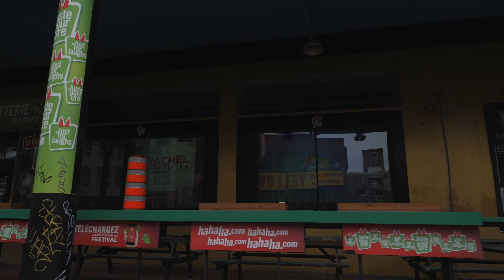4K Montreal - Saint-Laurent Blvd (From Sainte-Catherine to Duluth) -【4K】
The Gears I usually use

PANASONIC LUMIX GH5
PANASONIC LUMIX Lens, 12-35mm
CAMERA STABILIZER
MOBILE PHONE STABILIZER
INSTA 360 ONE X CAMERA
INVISIBLE SELFIE STICK INSTA360 ONE X

WALK WITH ME THROUGH THE CITY OF MONTREAL AND ITS' SURROUNDINGS
EVERY WEEK, I'LL BE POSTING THE BEST PLACES IN MONTREAL

Saint Laurent Boulevard

Saint Laurent Boulevard also known as Saint Lawrence Boulevard (officially in French: boulevard Saint-Laurent) is a major street in Montreal, Quebec, Canada. A commercial artery and cultural heritage site, the street runs north-south through the near-centre of city and is nicknamed The Main (French: La Main) which is the abbreviation for "Main Street".